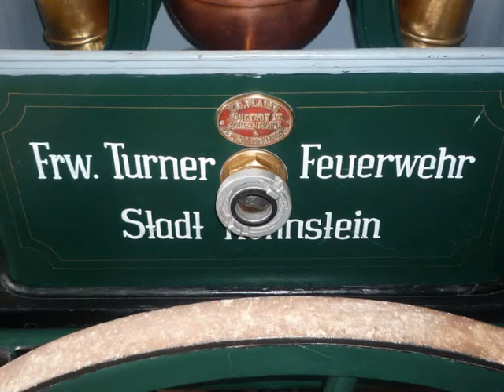Impressionen 135 Jahre FFw Hohnstein